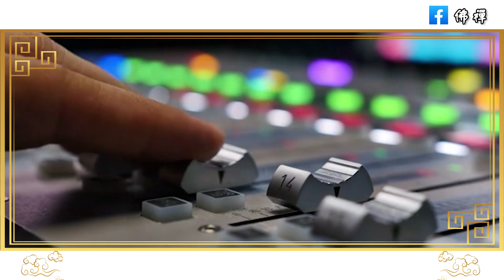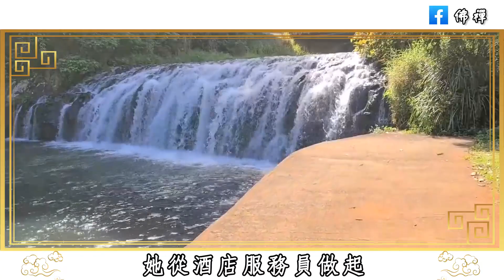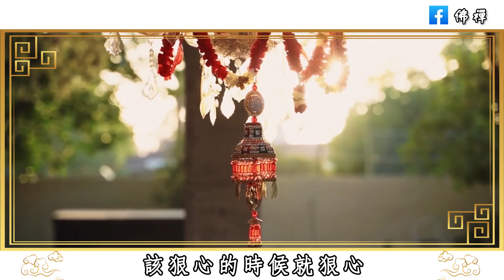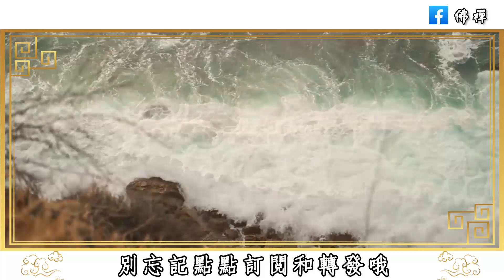佛禪：善良的女人沒好報？這三種情況下，女人越「薄情」，才會越好命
佛禪：天天喝白開水和天天喝茶的人，誰的身體會更好？長期喝茶的人，最終會變成這樣
佛禪：朋友有難，要不要幫？心理學家建議：永遠不要幫助一個「落難」的朋友，否則下場會很淒涼